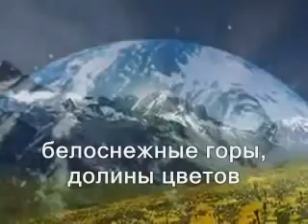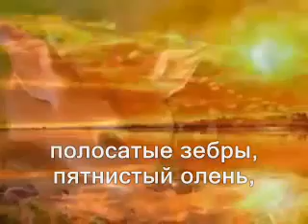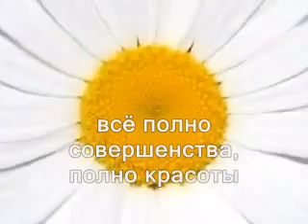Божья коровка - клип на музыку в мире животных - от Светланки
Трек
Флора и Фауна
Исполнитель
Божья коровка
Лицензиары
"The state51 Conspiracy (от лица компании "Digital Project"); PEDL, Общество с ограниченной ответственностью Диджитал прожект/LLC Digital project" и другие авторские общества (6)